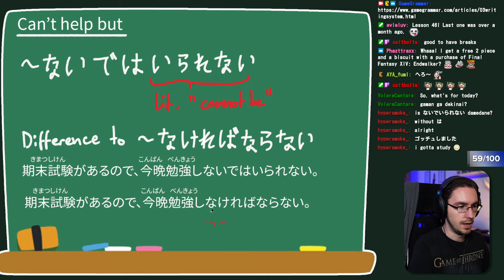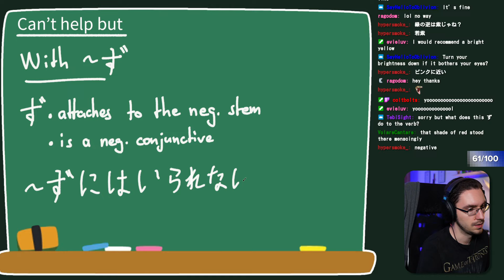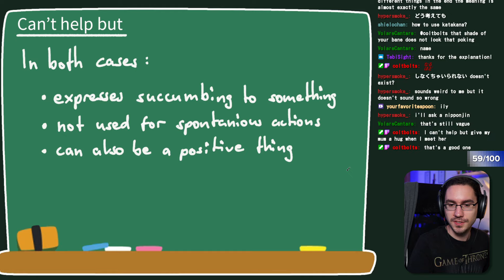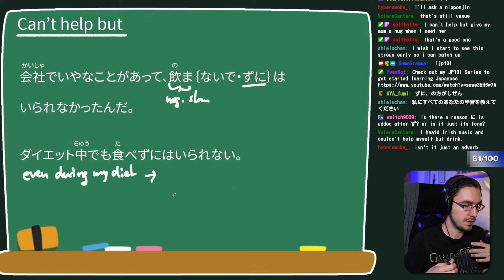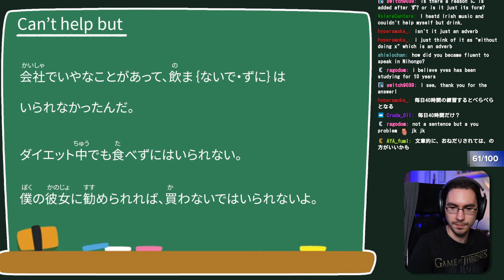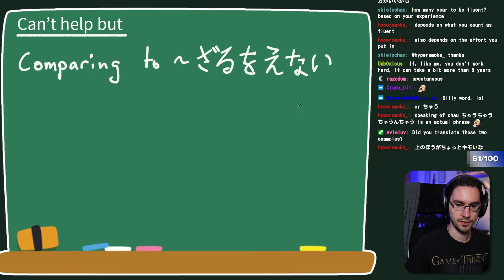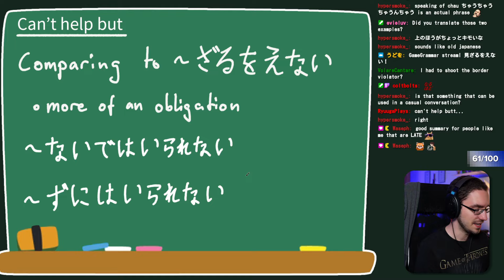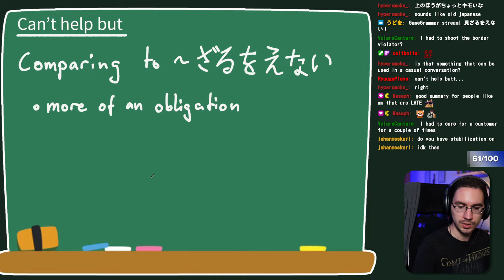Japanese 101 Lesson 46 Can't help but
ゲームグラマーのディスコード・サーバー！

for articles that will make you Japanese learning experience easier! We also have some more Anki decks with vocabulary from other games!